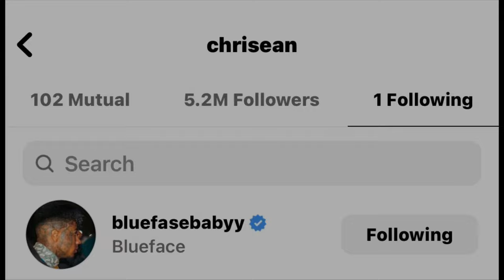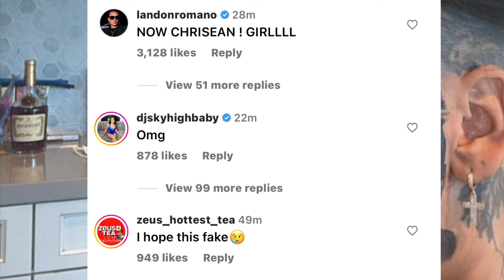Chrisean gets Blueface’s face tattooed on her face ‼️